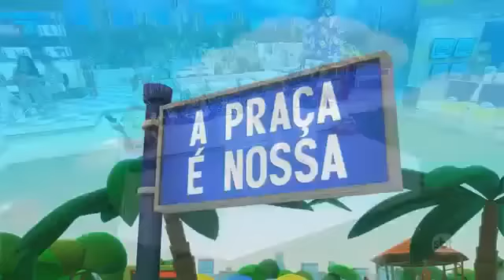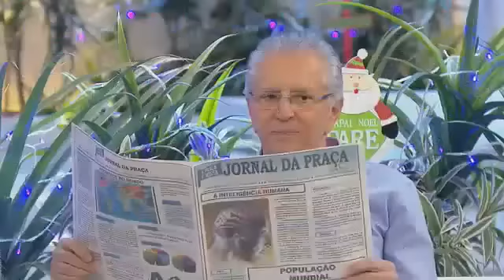A Praça é Nossa - Comando maluco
Programa A Praça é Nossa de 01/01/2015, emissora SBT, comandado por Carlos Alberto de Nóbrega